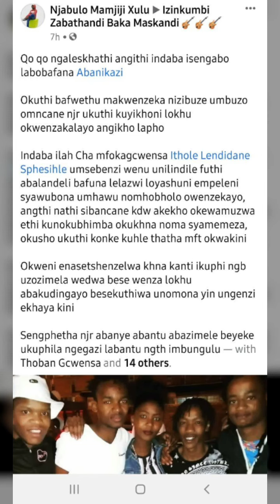Mam'jiji Xulu ukhala ngomona kumaGeza zifundele